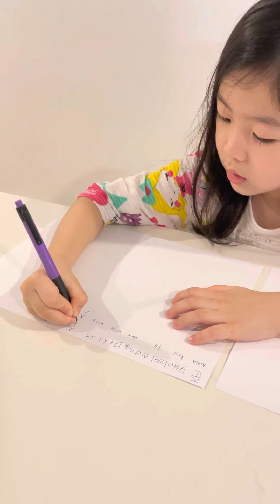7살의 팬레터 to 준호, 준케이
요즘 엄마랑 티비보다가 2pm에 빠진 우리딸..
준호삼촌과 준케이삼촌에게 사랑의 편지를 😅😅
실제로 만나고 싶다고 하는데…
우리가 한국을 가거나 2pm이 오지 않으면….. 어려울거야….. 한국가도 보기 힘들단다 ㅜㅜ